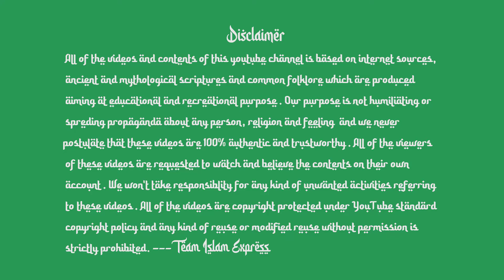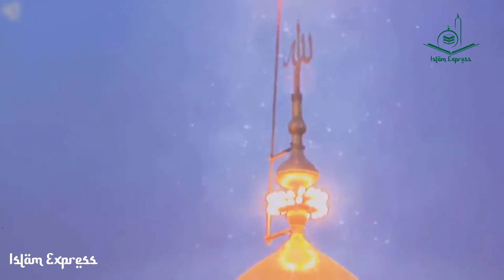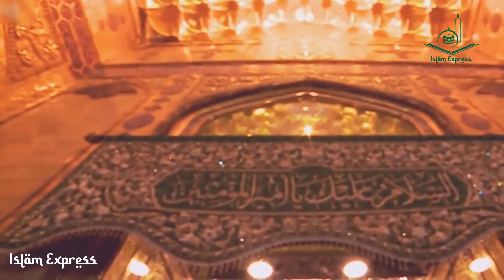🔴 শিয়া সুন্নি ইসলাম এবং হযরত আলী রাঃ 🔴 Hazrat Ali Shia Sunni and Islam 🔴 Islamic History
In this channel, we upload informative videos & News of the world.